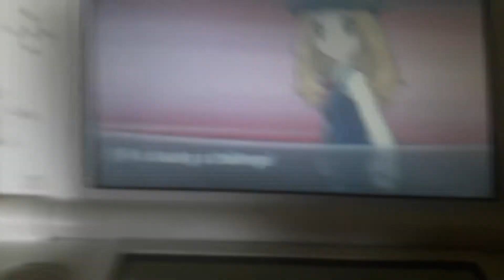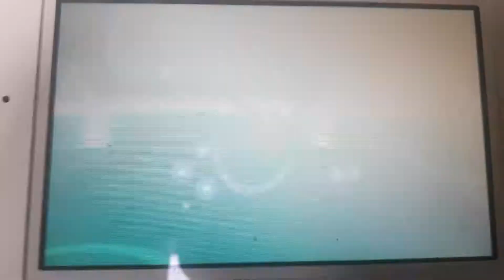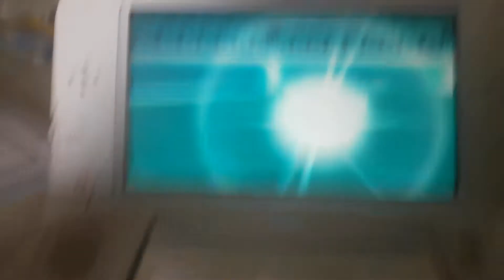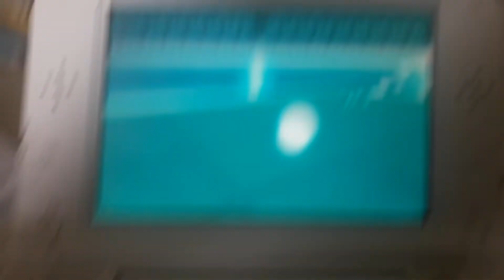pokemon x and y double battle #1